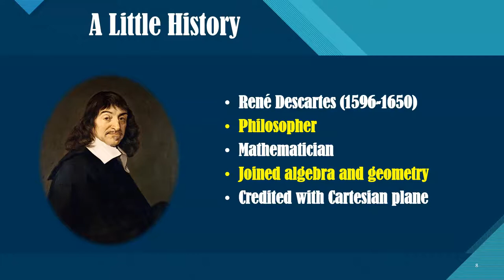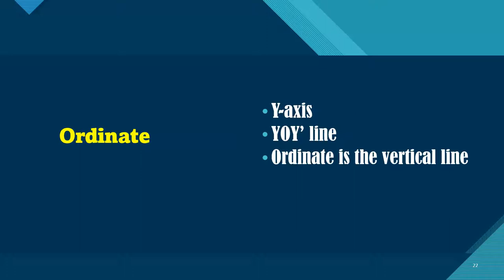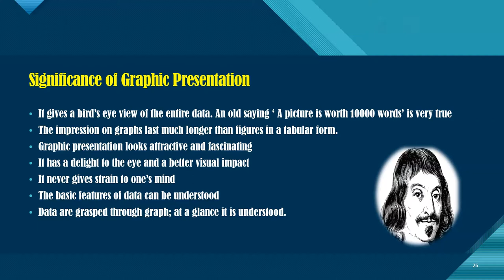Cartesian Coordinate (Rene Descartes)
The Cartesian plane was the brainchild of French mathematician Rene Descartes trying to combine algebra and geometry together. Each coordinate plane is divided into quadrants.  Using the “ordered pairs” or the x- and y-axes you can find a point on the plane.